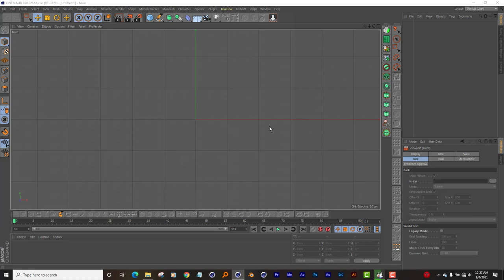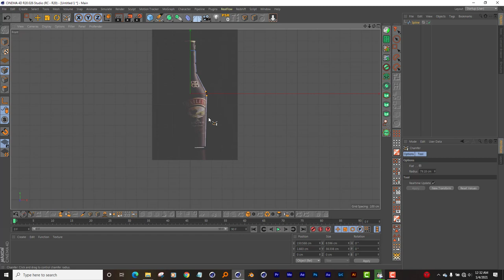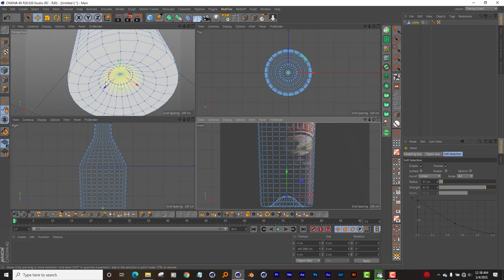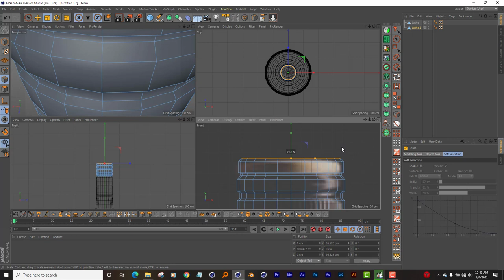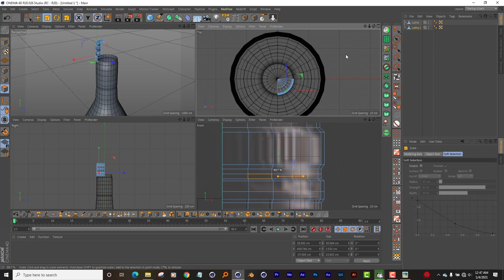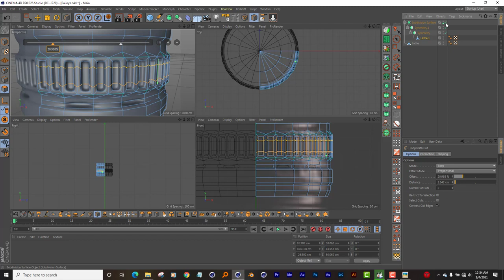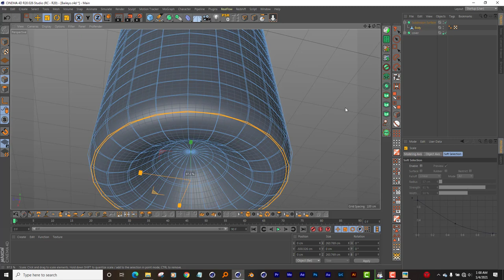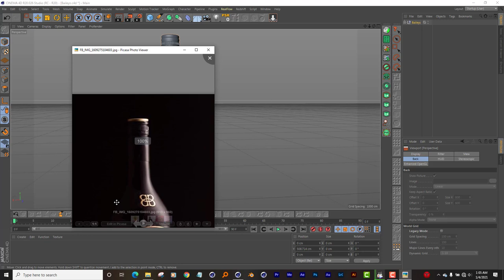Baileys Bottle Modeling in Cinema4d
In this tutorial i show you how i model a baileys bottle in cinema4d